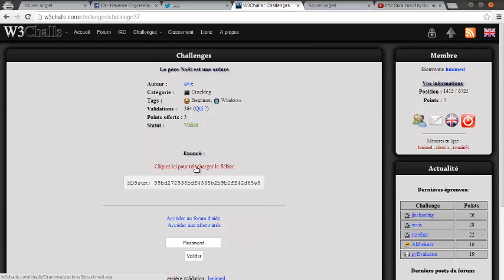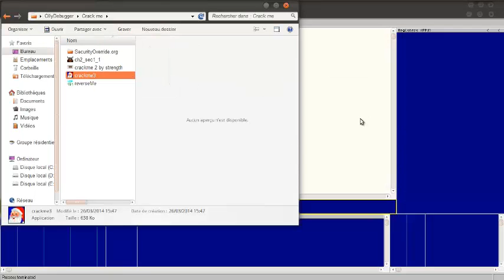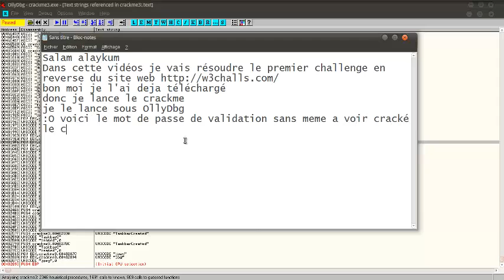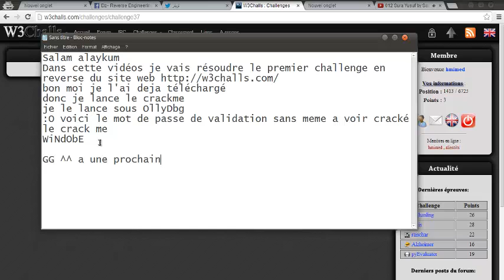CrackMe# Level1 W3challs.com